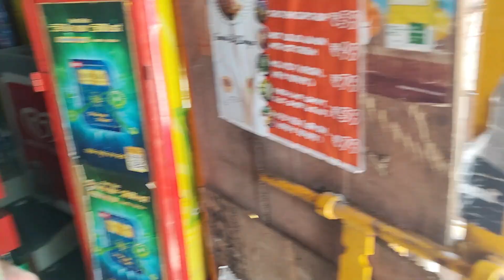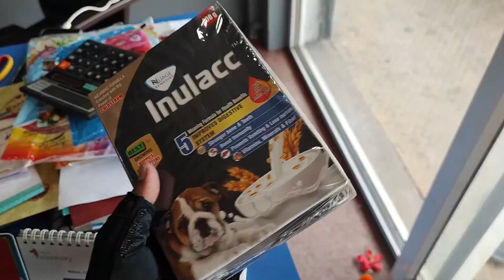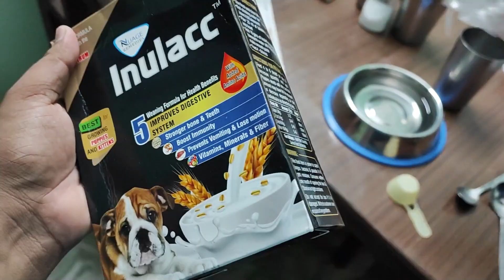ଢେଙ୍କାନାଳ ବରା ମନ କିଣି ନେଲା 😍 / Odia bhaina vlogs / Odia vlogs